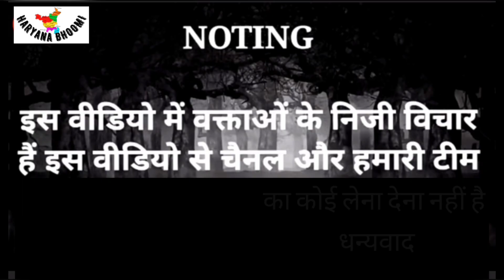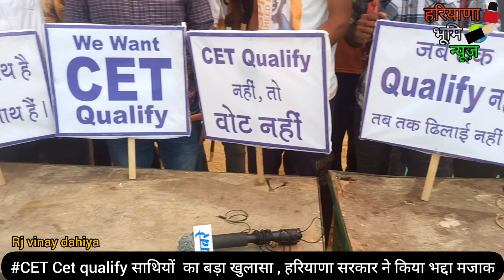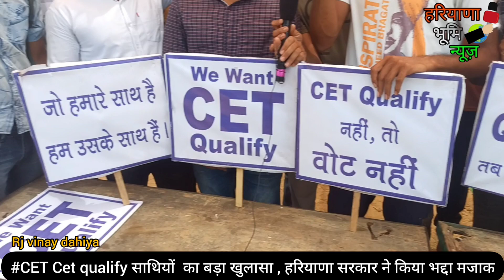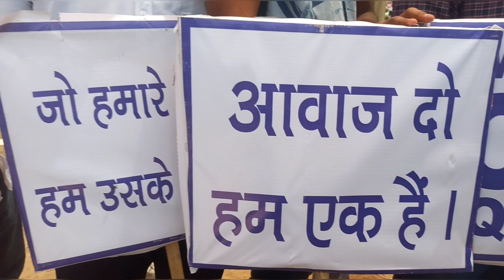cet क्वालीफाई साथियों के साथ किया सरकार ने भद्दा मजाक